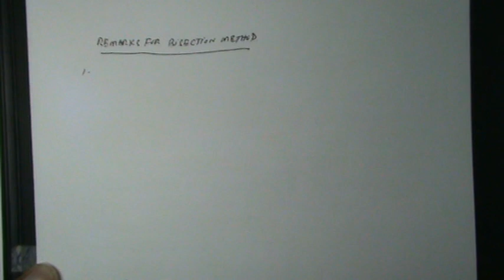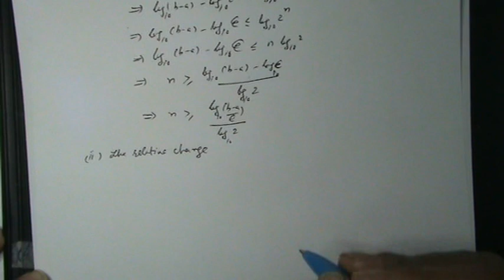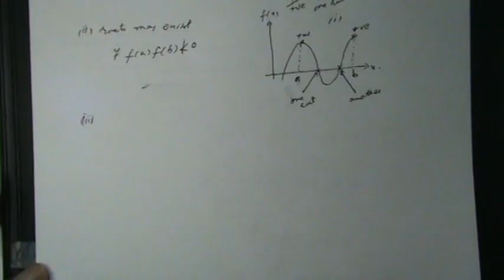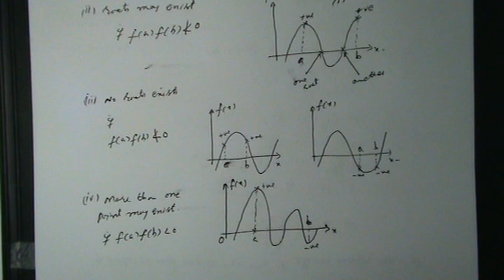REMARKS FOR BISECTION METHOD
Numerical Analysis - I, 3 Cr. Hours, For students of B.S.Mathematics.
CHAPTER-2: SOLUTION OF NON-LINEAR EQUATIONS
Iterative methods and convergence:
1-Bisection method
2-Fixed point iterative method
3-Regula Falsi Method
4-Secant Method
5-Newton’s method

SPECIFIC OBJECTIVE OF THIS CHAPTER
After studying this chapter, you should be able to do independently
1-The skill to apply above numerical techniques or Methods for the solution of nonlinear equations in numerical analysis.
2-The skill to do calculations about errors that can occur in numerical methods i.e. error analysis for iterative methods in numerical analysis.

Recommended Books
1. Curtis F. Gerald and Patrick O. Wheatley, Applied Numerical Analysis, 6th edition,
(Addison-Wesley Pearson Education, 2003)
2. Richard L. Burden and J. Douglas Faires, Numerical Analysis, 6th edition, (Brooks/Cole Publishing Company,1997)
3. John H. Mathews, Numerical Methods for Mathematics, 3rd edition (Prentice Hall
International, 2003)
4. V. N. Vedamurthy and N. Ch. S. N. Iyenger, Numerical Methods, (Vikas Publishing House Pvt. Ltd, 2002)
5. Steven C. Chapra and Raymond P. Canale, Numerical Methods for Engineers, 3rd edition,(McGraw Hill International Edition, 1998)